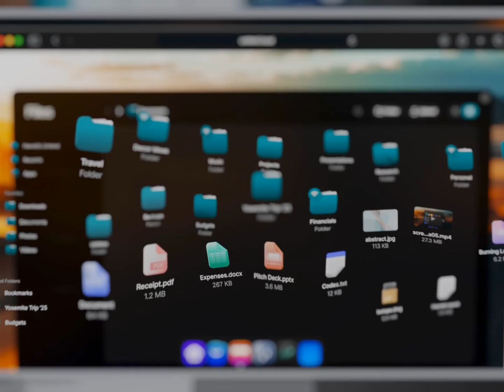Introducing Files on umbrelOS - Say Goodbye to Cloud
All your files. Under your roof. Introducing Files on umbrelOS.

Create, upload, and organize — just like you’re used to, but on your own home cloud. No monthly fees, no Big Tech, no distant servers.

Arriving in umbrelOS 1.4 (February ‘25). Public beta out rolling out today to users running umbrelOS 1.0 or later on:

• Umbrel Home
• Raspberry Pi 4 and Pi 5
• All other supported devices

To try it out, go to Advanced settings, and enroll into the umbrelOS Beta Program.